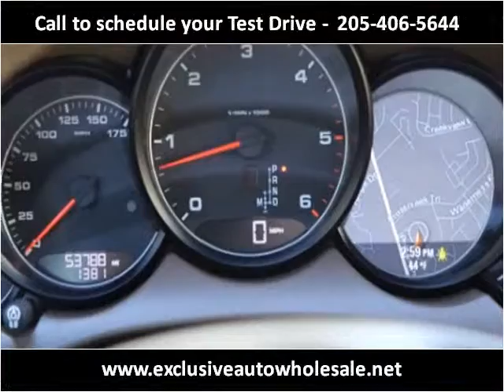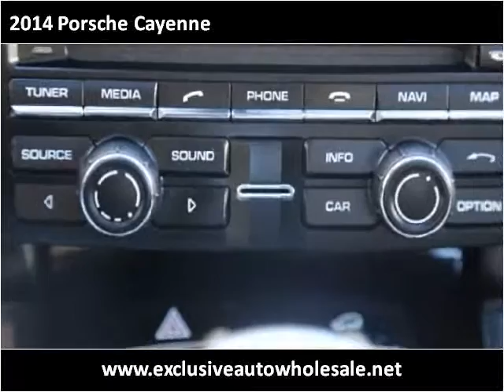2014 Porsche Cayenne Used Cars Pelham AL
This 2014 Porsche Cayenne is available from Exclusive Auto Wholesale.